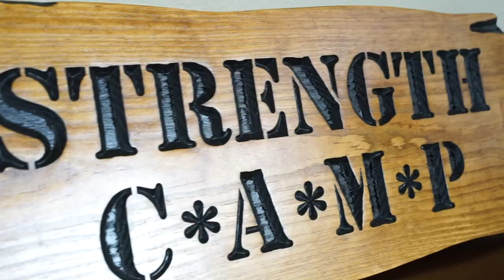10 Commandments Of Spiritual STRENGTH w/ Jared Zimmerer | 29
This week on the Elliott Hulse podcast, Elliott introduces Dr. Jared Zimmerer, a spiritual strength athlete and author of the groundbreaking book, The Ten Commandments of Lifting Weights—Discover Jared's unexpected journey from philosophy to YouTube content. Witness the incredible fusion of intellect and athleticism as Dr. Zimmerer challenges stereotypes and proves that athletes can think and read great books and engage in a relentless pursuit of knowledge that leads to the theology of the body, defying expectations and inspiring athletes to embrace a deeper understanding of themselves.

In this episode:
• Connection Between Faith, Philosophy, and Bodybuilding
• Transformative Power of Weightlifting
• The Weight Room as a Uniquely Masculine Space for Boys to Become Men
• The Dangers of Vanity and Ego in Modern Culture
• Developing Reflection, Calmness, and Respect